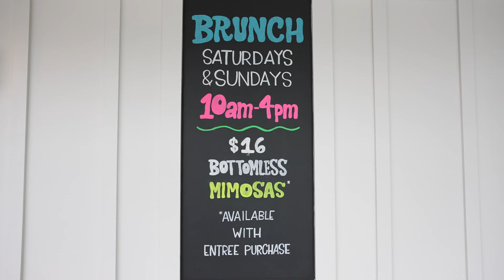Flamingo Landing Gulfport Mississippi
Rather you live in Gulfport or just passing through, give us a visit!

Gulfport stop by in your boat at 8813 Lorraine Road, Gulfport, MS 39503